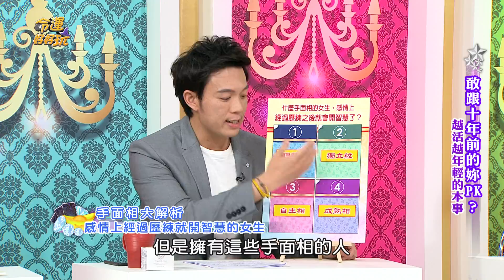【命運好好玩】懂得放下爛桃花 愛情中成長的聰明女人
這些手面相的女人非常有智慧，不會執迷不悟，讓自己陷入感情深淵。

在歷經每一段感情之後，都會有所成長。